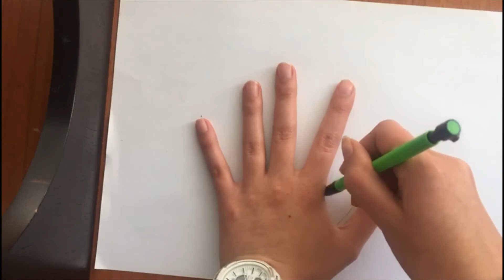Manualidades - Pavo con mano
Hecho con ❤️ por los miembros de la Organización Twist.